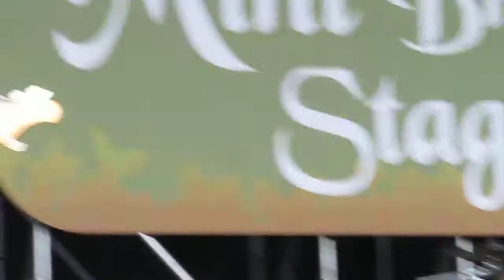디어클라우드 - Polaris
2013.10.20 GMF 2일차 디어클라우드